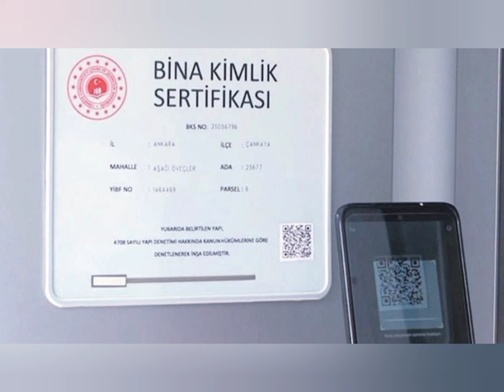bina kimlik sertifikası nedir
Bina Kimlik Sertifikası 4708 sayılı Yapı Denetimi Hakkında Kanun kapsamında tamamlanan binaların teknik ve genel bilgilerine, Bakanlıkça farklı modüllerde yapılan yetkilendirmelerle, hem yapının sahibi vatandaşlarca hem de sonraki aşamalarda kamu görevlileri tarafından ulaşılması amacıyla geliştirilen bir uygulamadır.

Herhangi bir ücret alınmayacak. Çevre ve Şehircilik Bakanlığınca Yapı Denetimi Uygulama Yönetmeliğinde Değişiklik Yapılmasına Dair Yönetmelik Resmi Gazete'de yayımlandı. Yapılara kimlik belgesi verilmesi niteliğinde olan BKS ile her yapıya sertifika niteliğinde QR kodlu ve RFID çipli elektronik etiket verilecek.